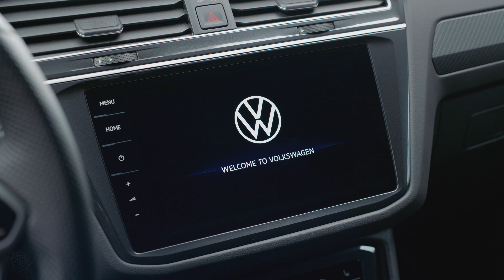VW Tiguan R - Neue Emotionen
[Kraftstoffverbrauch*, l/100 km: innerorts 10,2 / außerorts 7 / kombiniert 8,1; CO₂-Emission* kombiniert, g/km: 186; Effizienzklasse: D]

Der meistverkaufte SUV Europas und der weltweit erfolgreichste Volkswagen der Gegenwart nun als Volkswagen R.

⭐ TOP-Zubehör für den Tiguan ⭐
Tiguan Sport-Auspuffblenden
Neuer Tiguan Schriftzug (2021/22) für Heckklappe
Tiguan Schlüsselanhänger
Aufbewahrungsbox / Organizer für Mittelkonsole
Smartphone Halterung (an Lüftung)
Schutzfolie für Navi-Screen
Autoschlüssel Cover / Hülle

* Weitere Informationen zum offiziellen Kraftstoffverbrauch/Stromverbrauch und den offiziellen spezifischen CO2-Emissionen neuer Personenkraftwagen können dem "Leitfaden über den Kraftstoffverbrauch, die CO2-Emissionen und den Stromverbrauch neuer Personenkraftwagen" entnommen werden, der an allen Verkaufsstellen und bei der DAT Deutsche Automobil Treuhand GmbH, Hellmuth-Hirth-Straße 1, D-73760 Ostfildern oder unentgeltlich erhältlich ist.